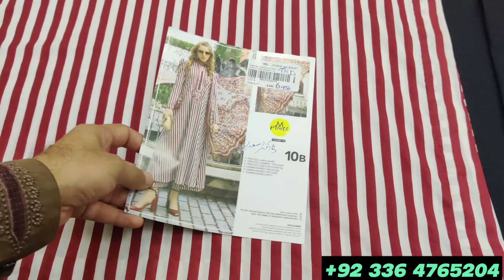Maria B Winter Stitching Dress Design Ideas For UK Customer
Maria b M.Prints Fall Edition'23 | Maria b MPrints Collection 2023 | M prints 2023
M.Prints PreFall Edition'23 |MariaB Winter MPrints|MariaB new Winter fall Collection'23
MARIA B M PRINT INTERMIX FALL COLLECTION 23
Maria.B Mprints Collection 2023 | Maria.B Mprints Fall Edit 2023 | Maria b New Unstitched Collection
Maria B M prints collection 2023|| Affordable Maria B M ptints || Complete Collection overview ||
Mprint Maria B Lawn 2023 Available at Sharif Collection|||
Maria.B M prints New collection 2023
Maria.B Launches M.Prints Eid Collection And Unstitched Collection
Maria b mprints stitching ideas || best dresses for Eid
Maria B New M Print Fall Edition 2023/24 Update
Maria B New M Print Fall Edit 2023/24 Pre Order Update
Maria B Sapphire New Embroidery patches 2023 collection
Maria B M Prints Fall Winter 2022!!Originals!! Contact +
Mprints Unstitched Spring/Summer'23 Catalogue Available
Maria b mprints spring collection 2023|| honest review
Maria B Sale & M prints Collection || مزے لگ گۓ